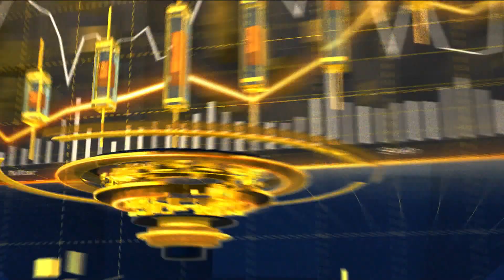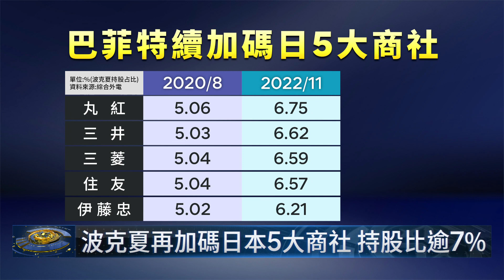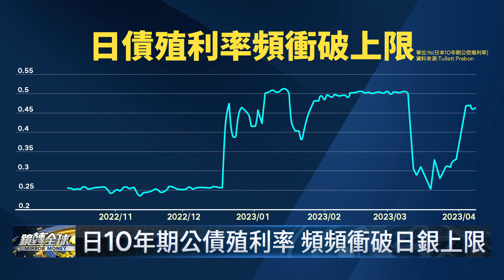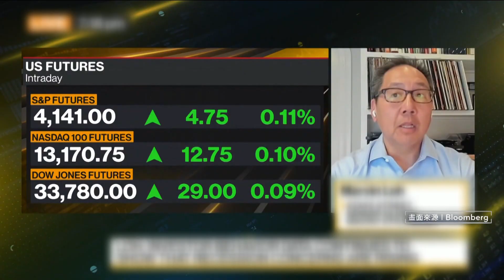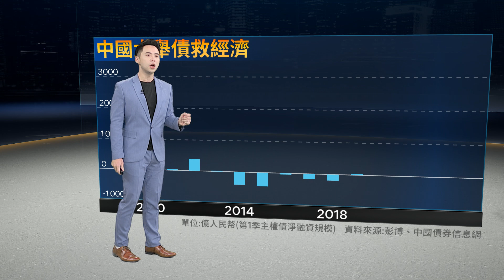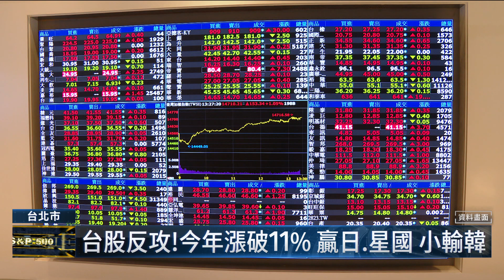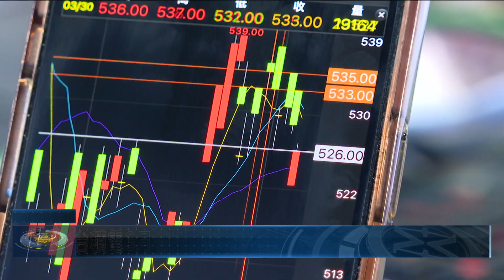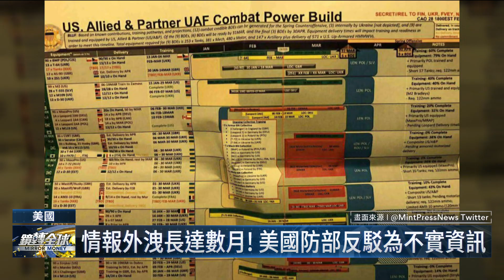股神巴菲特睽違12年再訪日 擬加碼投資日股 增持5大商社逾7% 繼續大發日圓債券｜鏡轉全球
美國通膨頑強，升息列車停不下來，美股投資魅力大減，股神巴菲特把目光投向海外，睽違12年再度訪問日本，打算加碼投資日股，激勵日經225指數週二盤中一度勁揚逾400點，他透露波克夏海瑟威再度提高日本5大商社持股至7%以上。

日本央行新總裁植田和男週一處女秀，就職記者會上表態，超寬鬆貨幣政策短期沒有調整空間，澆熄市場對4月調整政策的預期，日圓應聲重貶逾1%，分析師預期還會下探。
紐約聯邦準備銀行公布最新調查，3月美國消費者對未來1年預期通膨率預期，上升0.5個百分點，達到4.75%，是去年10月以來首度攀升，市場擔心Fed不僅5月勢必再升息1碼，6月也難止步。

全球各國普遍為通貨膨脹所苦，中國卻得擔心通貨緊縮，3月消費者物價指數CPI年增率進一步下滑到0.7%，低於預期，創1年半新低，比長期通縮的日本還慘，生產者物價指數PPI更年減2.5%，寫下近3年最大減幅，連續6個月下跌，反映解封後復甦疲弱，而中國企圖重回舉債救經濟老路，第1季主權債淨融資規模創歷史新高，無異飲鴆止渴。